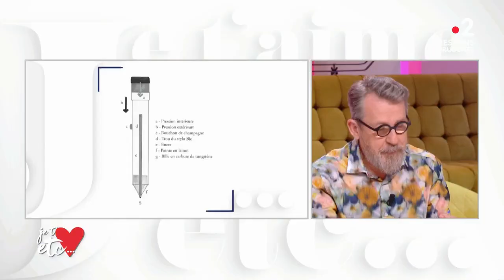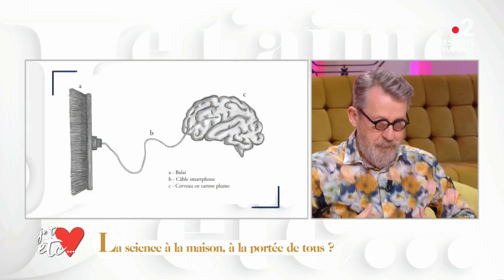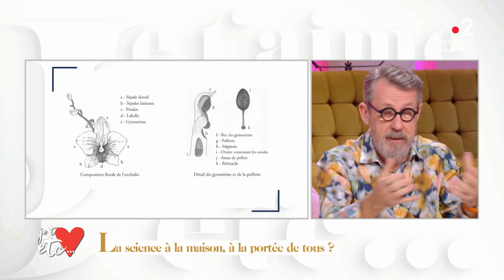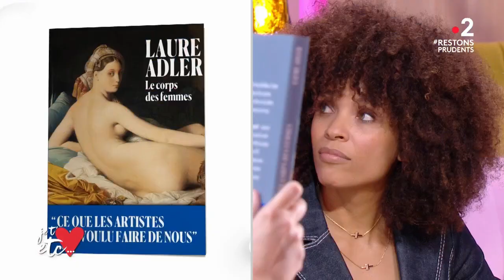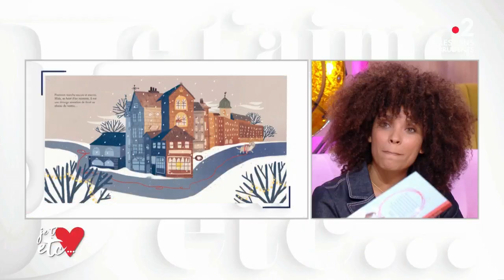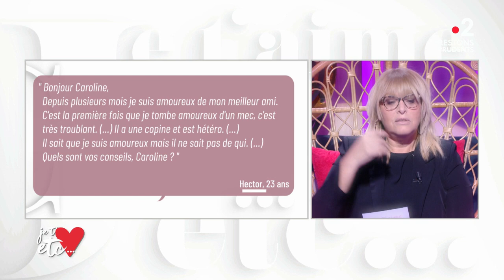Intégrale - La voix suave de Stéfi Celma - Je t'aime etc S04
Découvrez l’intégralité de l’émission du 24 novembre sur France 2 !
Nos invités : Samy Gourmaud et Stéfi Celma

La science à la maison, à la portée de tous ?
La « Maison de Terre » de Stéfi Celma
La bio en musique de Stéfi Celma
La prescription littéraire de Je t'aime etc
Jamy sait tout
Le courrier du cœur de Caroline Diament
Vampires, zombies et cannibales : ces animaux tout droit sortis d'un film d'horreur !
Le portrait musical